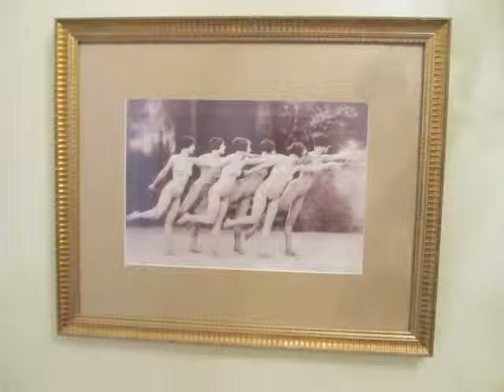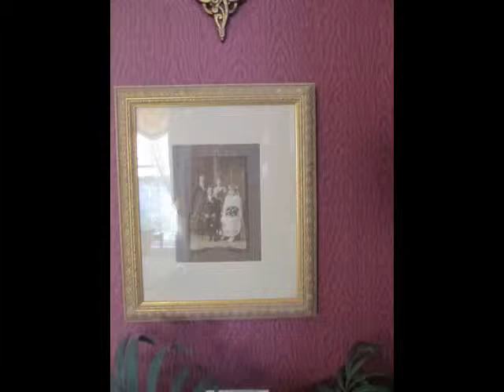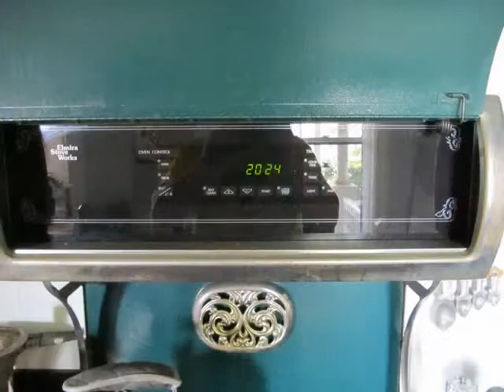May 7, 2012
Pink Lady